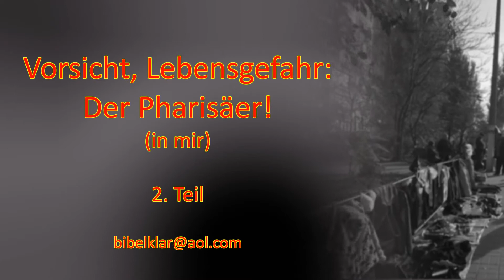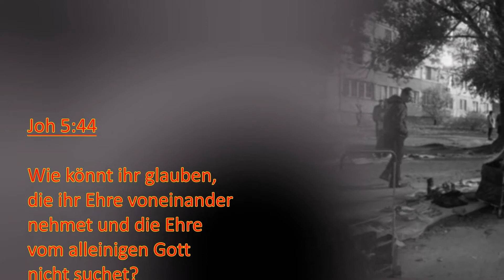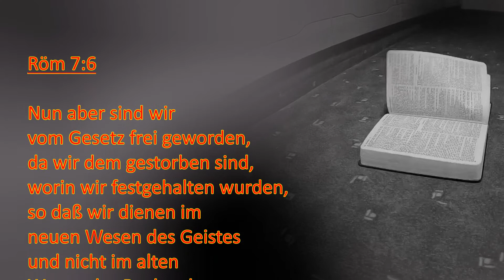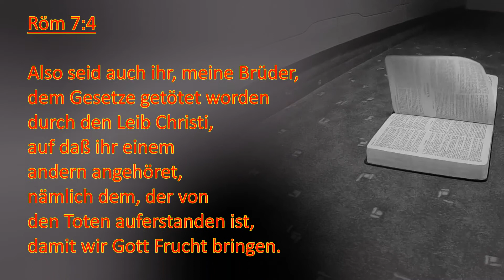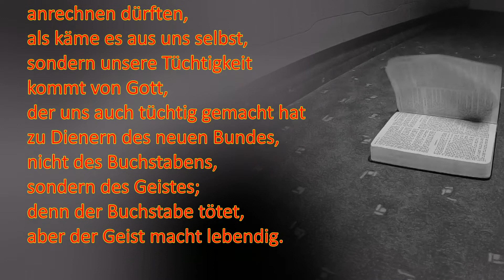Vorsicht Lebensgefahr: Der Pharisäer (in mir)! 2.Teil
Die typischen Symtome der Krankheit, wie eigene Ehre, Selbstgerechtigkeit, harte Urteile für andere, aber kein wahres Urteil über sich selbst.
Der Mißbrauch des Buchstaben-Gesetzes, welches tödlich wirkt.